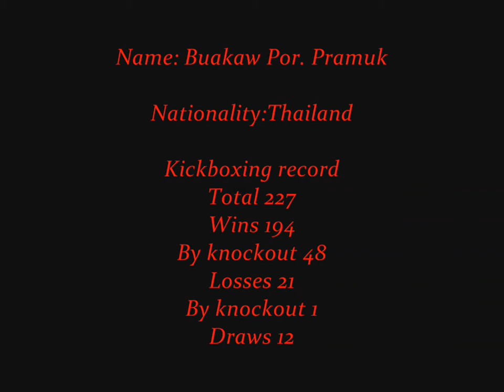Buakaw Por. Pramuk Tribute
Music 1: Linkin Park- From the Inside
Music 2: Sabaton- Masters of The World